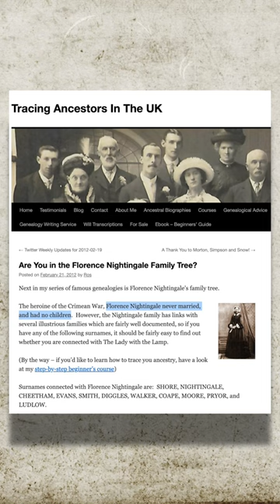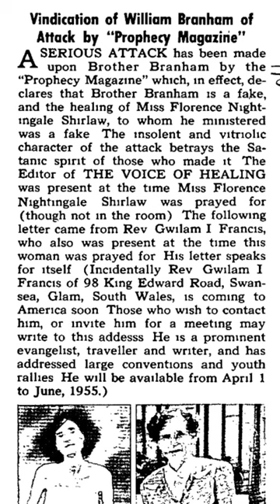The Healing of Florence Nightingale: William Branham Fabrications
From 1951 to 1965, William Branham claimed to have healed the great-great-granddaughter of the late Florence Nightingale.  Branham's campaign team produced a photograph of a very malnourished female, eerily similar to the photographs that were quickly spreading of Jews in concentration camps of Nazi Germany.  The Branham campaign team claimed that the photograph was authentically a descendant of Florence Nightingale and that William Branham had healed her.

The problem?  Florence Nightingale had no children; the pioneer of modern nursing refused to marry in favor of her career.

The healing of "Florence Nightingale" is an example of William Branham's embellishment of the events in his stories for what appears to be public attention and sympathy.  There were many details of Branham's story that were untrue.  Branham claimed that Nightingale was the founder of the Red Cross, a humanitarian network that was actually founded by Henry Dunant. Voice of Healing later corrected Branham, admitting that the woman in question was "Miss Florence Nightingale Shirlaw".  Branham further embellished the story with additional details, such as a dove in the window, the "Crown" arranging the meeting, and wrapping the story in an alleged prophecy.